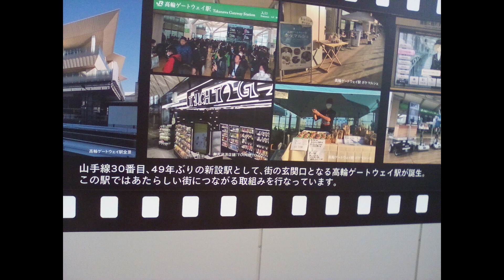高輪ゲートウェイ駅の展示パネル 2021年12月撮影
2020年2月～ チャンネル開設(主にプレイ動画を投稿)
2020年7月～ 話しながらのゲーム動画を投稿開始